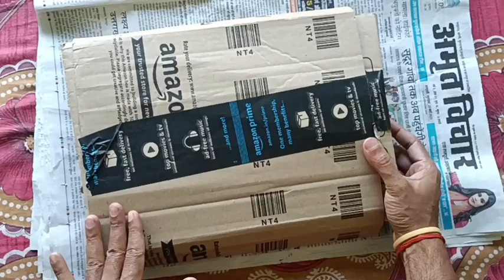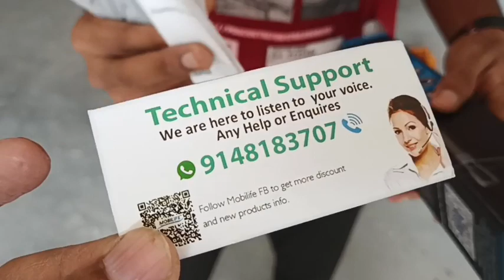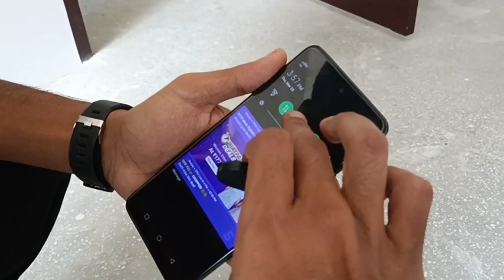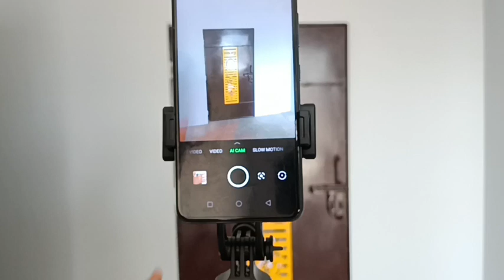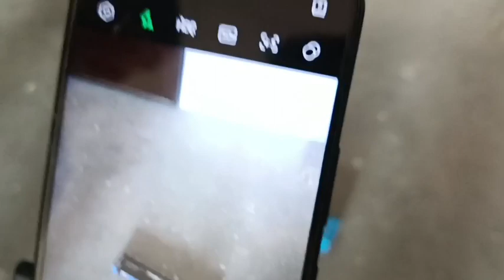Selfie Stick Tripod | selfie stick tripod unboxing and review | Best selfie stick for youtube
Selfie stick
selfie stand
selfie stick unboxing
mobile selfie stick
mobilife selfie stick tripod
mobilife long selfie stick